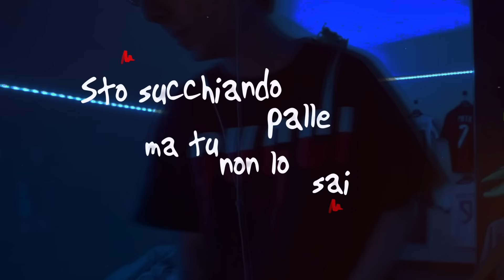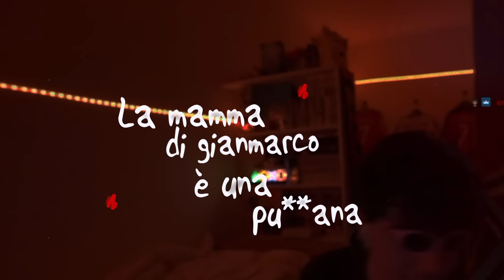MANUUXO - PALLE FAHRENHEIT (Acoustic Version)